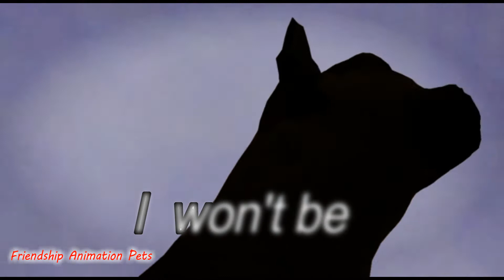Going Under - Part 8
Ahhhhh this part was so much fun!!! :D Filmora synced beautifully for once and I was reminded just why I adore doing MEPs! Yas, thanks so much for leting me join, I hope you like my part! It was a ton of fun!
Also sorry I am a bit late... But it's still Sunday, and I stuck to my word! XD